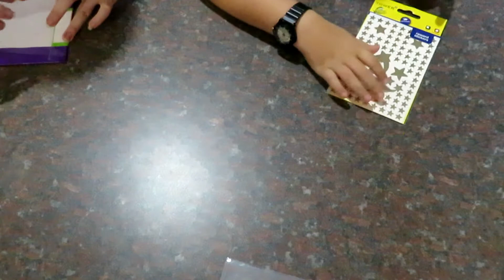How to make your own book cover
This is how i made my book cover